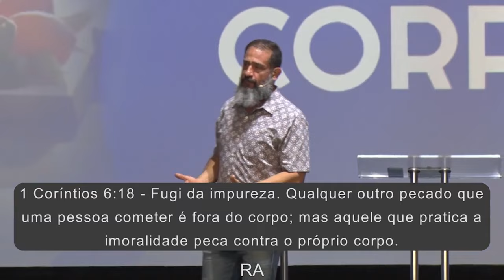CUIDADO COM O CORPO part 2 I LUCIANO SUBIRÁ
Se você deseja entregar sua vida a Jesus acesse o link, e estaremos orando com você:

IGREJA EVANGÉLICA VERBO DA VIDA RECIFE CASA AMARELA
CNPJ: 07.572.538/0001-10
Dízimos e Ofertas:
Banco Santander - AG: 4003 - C/C: 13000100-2
Ofertas Especiais:
Banco Bradesco - AG: 2518-6 - C/C: 27004-0

Rua Paula Batista, 703 - Casa Amarela - Recife/PE